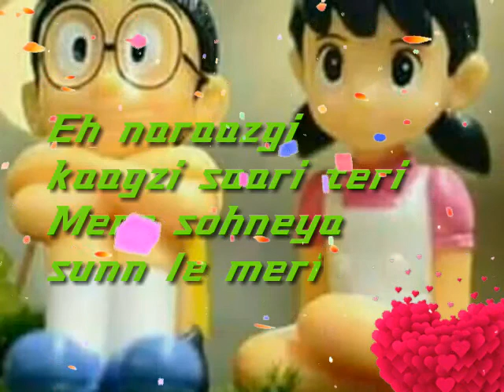Love Status 2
|| ¥●¥● Mahendra ||